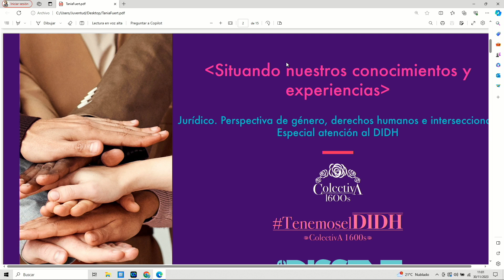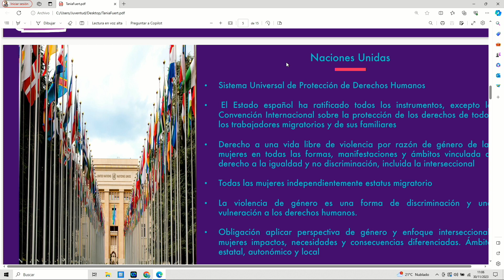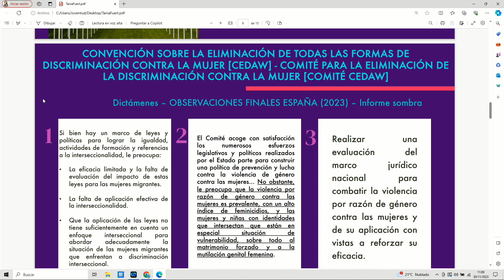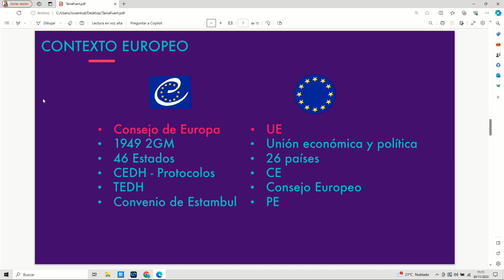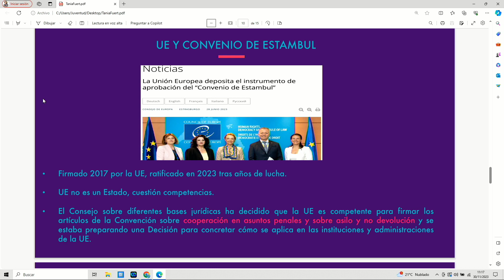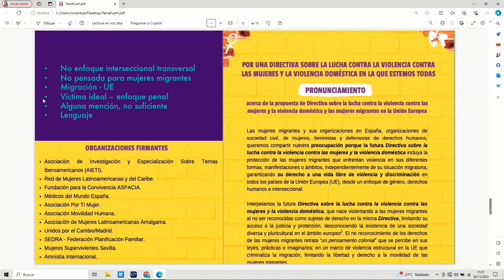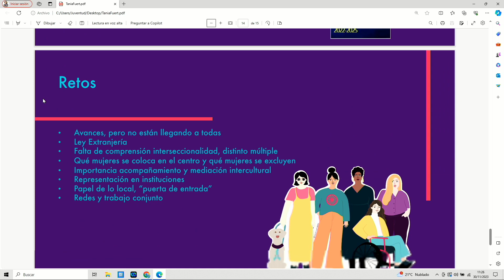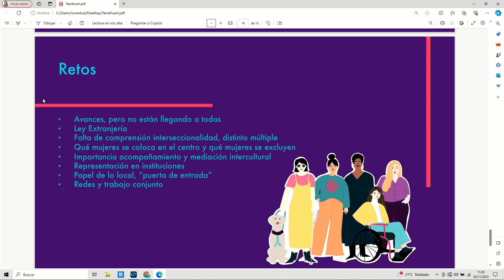Avancées et défis dans le contexte européen et étatique des violences intersectionnelles de genre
Table intitulée « Avancées et défis dans le contexte européen et étatique des violences intersectionnelles de genre », animée par Sarahi Boleko, technicienne du Domaine Cultures, Genres et Sexualités de l'UNAF.

Tania Sordo Ruz, juriste en Genre et Droits Humains, intervient.

XII Conférence internationale sur les MGF : les défis de la prévention et des soins. Les îles Canaries comme contexte d'opportunité.

Conférence en personne et en ligne tenue le 30 novembre 2023.